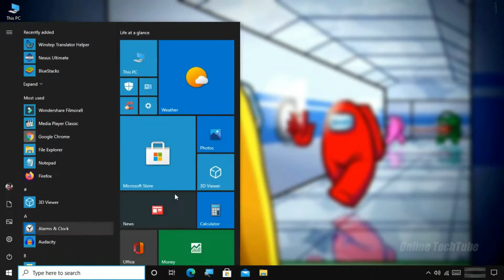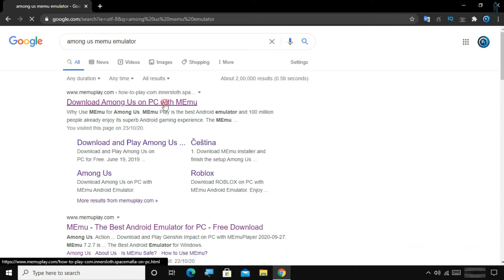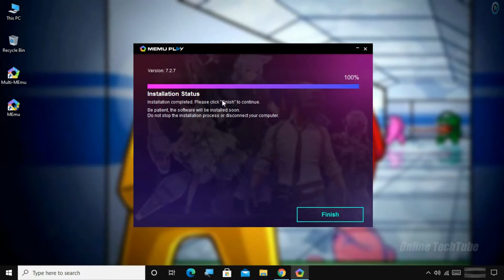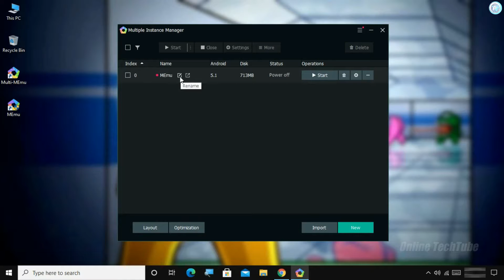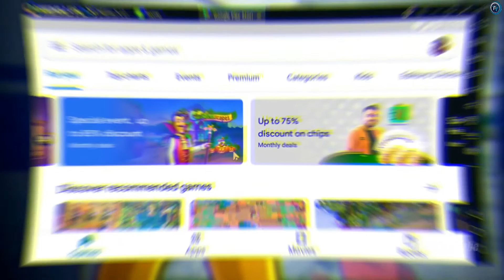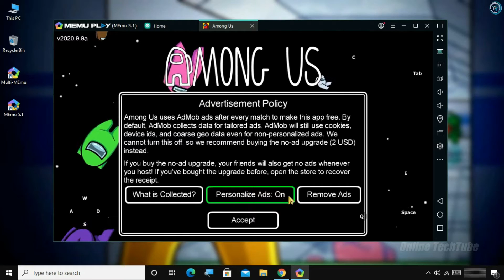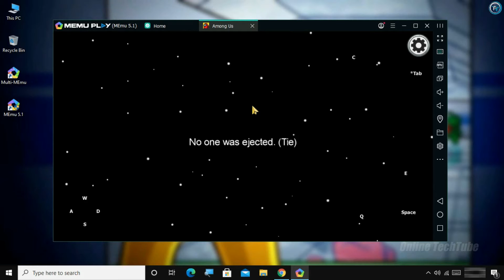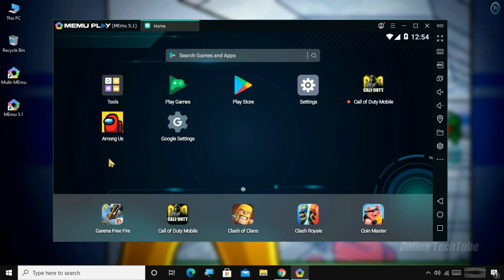How To Download Play Among Us (Android Game) on Low End PC 2024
Best Emulator For Among Us Low End PC, Download and play Among Us on 2gb RAM PC.

• Minimum System Requirements:

CPU: AMD/Intel Dual Core
RAM: at least 2GB (Recommended 4GB)
OS: Runs on Windows 10, Windows 8, Windows 7, Windows Vista, XP.
GPU: DirectX 11 supported GPU or graphics card.
Disk space: 1GB at least (5GB recommended)

2nd Music:
• Video Highlights

00:00 Introduction
00:36 Subscribe Intro
00:56 How To Download Emulator
02:44 Install Memu 5.1 Best Version
05:46 Gameplay
09:57 Outro

• ANTI-PIRACY WARNING.